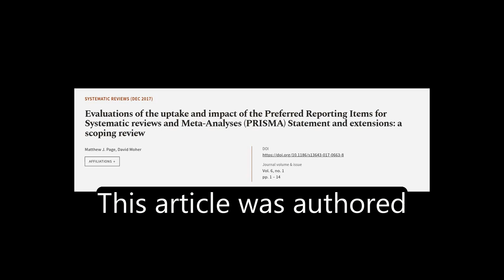Evaluations of the uptake and impact of the Preferred Reporting Items for Systematic ... | RTCL.TV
### Keywords ###

### Article Attribution ###
Title: Evaluations of the uptake and impact of the Preferred Reporting Items for Systematic reviews and Meta-Analyses (PRISMA) Statement and extensions: a scoping review
Authors: Matthew J. Page ,and David Moher
Publisher: BMC
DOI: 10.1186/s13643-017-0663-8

### Video Timestamps ###
0:00:00 - Summary
0:00:35 - Title
0:00:39 - Tail
0:00:43 - End